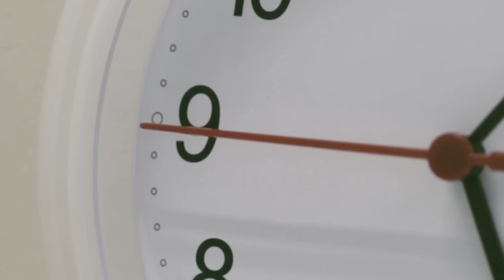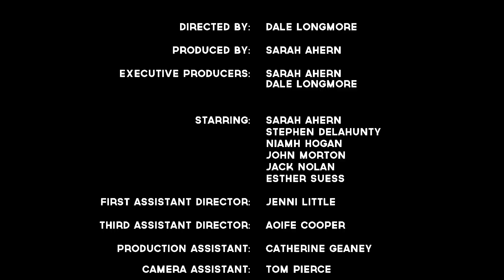The Worst Things About Working in an Office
Working in an office can be a pain.

Written by Dale Longmore and John Quinn.

Starring: Sarah Ahern, Stephen Delahunty, Niamh Hogan, John Morton, Jack Nolan, Esther Suess.

Directed by Dale Longmore and produced by Sarah Ahern.

First Assistant Director: Jenni Little
Third Assistant Director: Aoife Cooper
Production Assistant: Catherine Geaney

Director of Photography: Ray Doyle
Camera Assistant: Tom Pierce
Clapper Loader: Kirsten Dottermusch

Gaffer: Gavin O'Reilly

Sound: Mary Burke
Boom Op: David Wolfe

Art Department: Katie Foley

Wardrobe: Claire Tait-Doak

Make-up: Michaela Kinsella, Laura Kelleher

Script Supervisor: Natalia Jerzak

Editor: Catherine Geaney, Dale Longmore, Ray Doyle.

Stills Photographer: Abe Tarrush

Drivers:                     Conor Bent,
                      Brian Dwyer.